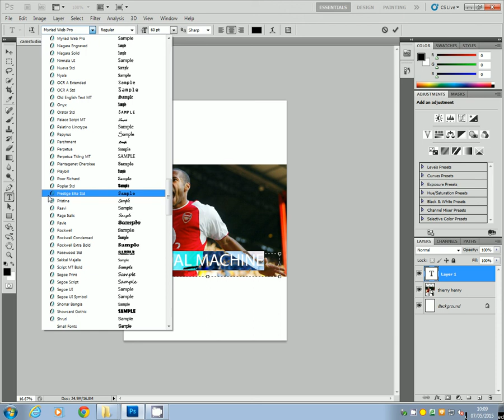Adding text to an image